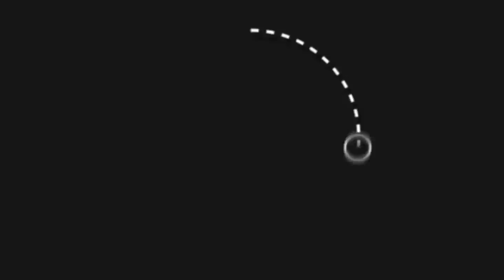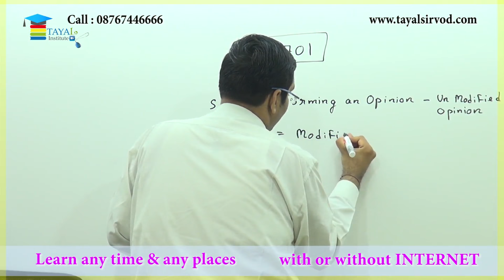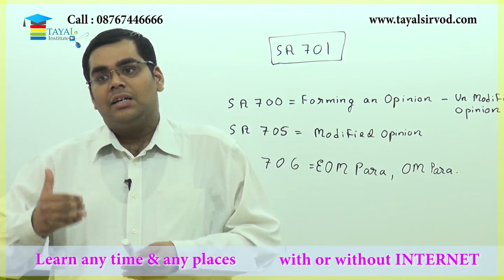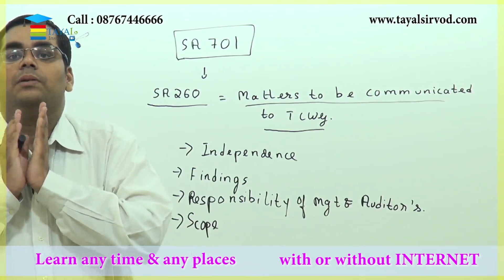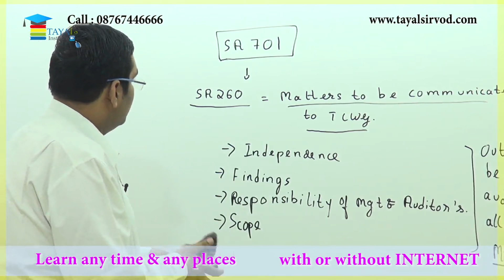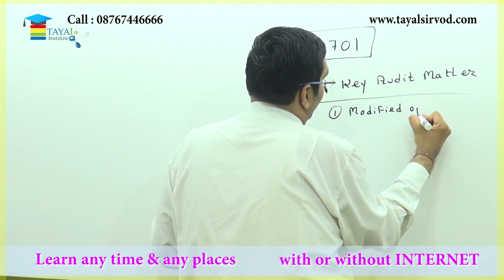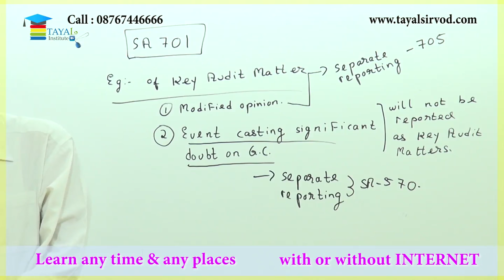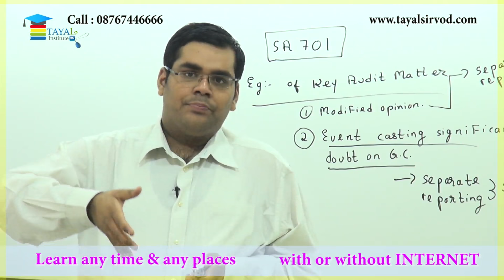Advanced Auditing Amendment for May 2017 CA FINAL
CA Final Advanced Auditing Crash Course by CA Sanidhya Saraf